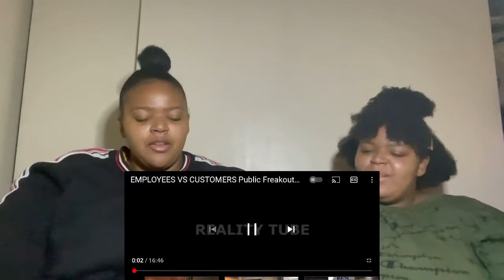Employees VS Customer Public Freakout Part 1 REACTION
Employees VS Customer Public Freakout Part 1 Reaction. Let us know what to react to next! Thank you and enjoy this reaction video!!

Dejs| _dpratt_
Tae| m.breezyy